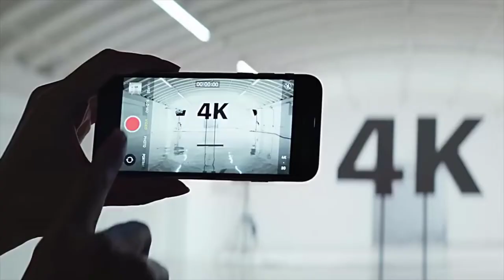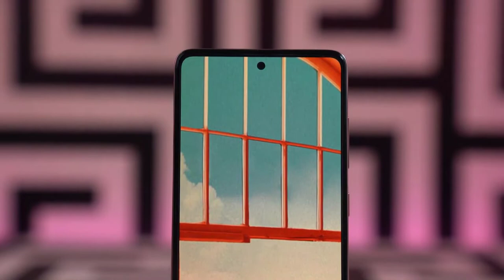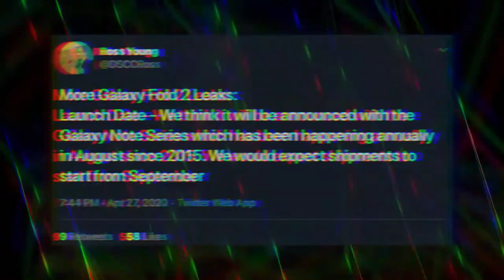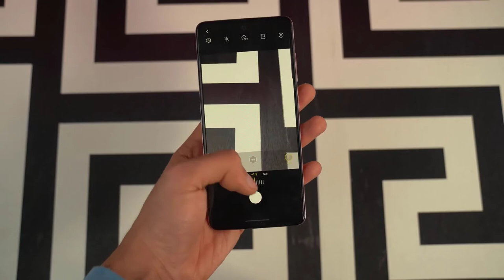Samsung Galaxy SE - Unveiling Surprise!!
Samsung's new mysterious phone lots happening and these are confusing times. Samsung is about to release a strange phone Samsung Galaxy SE in the market at a pretty interesting timing. Samsung galaxy s10e review, Samsung galaxy s10e specs, Samsung galaxy s10e price, Samsung s10e, Samsung galaxy s10e vs s10, Samsung galaxy s10 plus, Samsung s10e specs, Samsung galaxy s9.